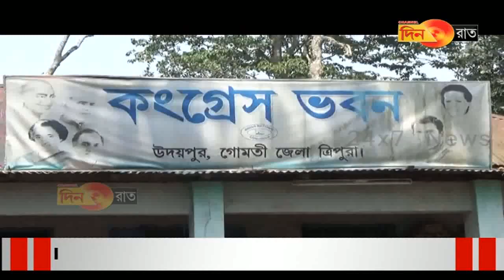দুই জায়গায় আক্রন্ত